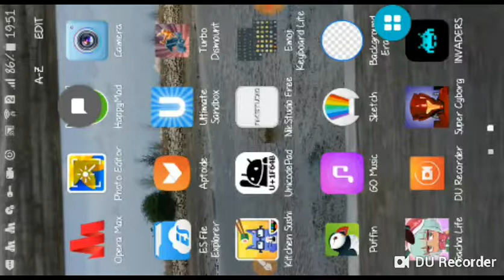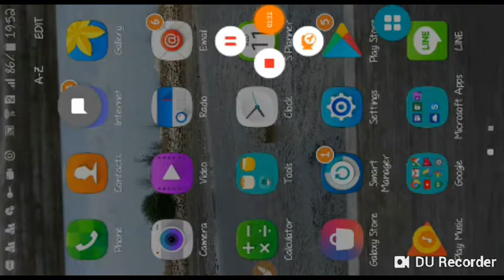I played super cyborg is too hard